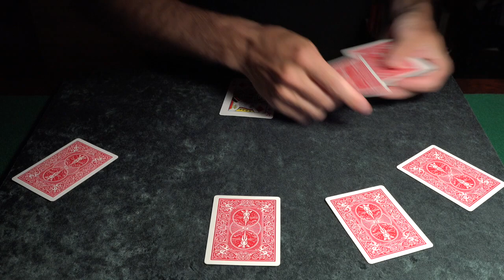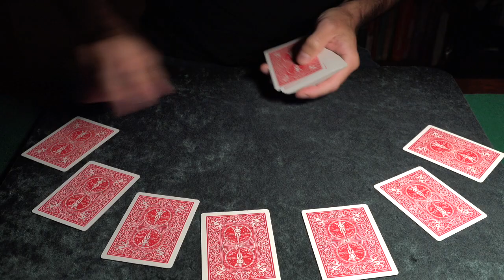Cheating at Cards: Slug Control, False Dealing, Riffle Stacking, and One-Handed Ace Productions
In this video, Jason Ladanye demonstrates some of the most advanced sleight of hand with playing cards including slug / stock control, false dealing, riffle stacking, and one-handed ace productions.

The spectral green close-up mat used in this video is available